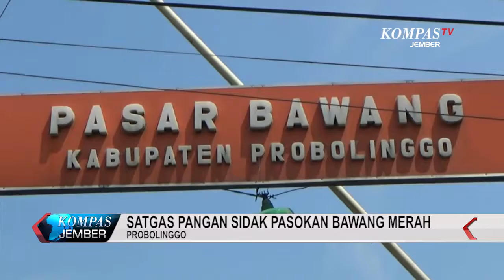SATGAS PANGAN SIDAK PASOKAN BAWANG MERAH